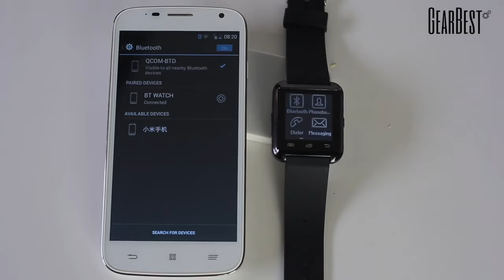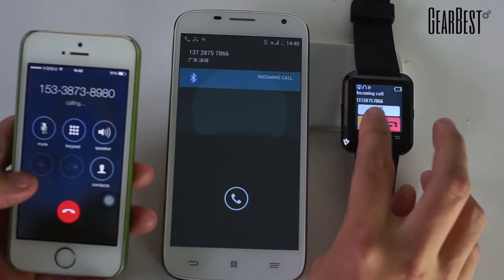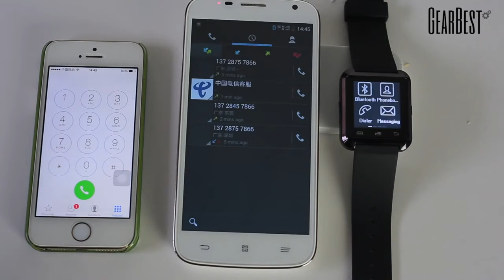*FLASH SALE* U Watch U8 Pro Smartwatch Bluetooth Life Waterproof (REVIEW)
Description
Ambient Noise: ≤75dB
Transmitting Range: ≥10m
Talk Time: Approx. 3 hours
Charging Time: Approx. 1 hour
Music Play Time: Approx. 6 hours
Standby Time: Approx. 160 hours
Bluetooth Version: Bluetooth V3.0 + EDR
Range of Frequency: 2.4GHz spectrum
Language Support: English, French, Portuguese, Italian, German, Spanish, Russian, Swedish, Thai, Vietnamese, Finnish
Bluetooth Protocol: A2DP + HFP 1.5 + HSP 1.2
Power Supply: Built-in 230mAh rechargeable battery

bluetooth smartwatch u8 u,
bluetooth smartwatch u8 u smartwatch,
danh gia smartwatch u8,
gromate u8 smartwatch,
gromate u8 smartwatch deutsch,
i one u8 smartwatch indonesia,
i-one u8 smartwatch,
i-one u8 smartwatch for android,
i-one u8 smartwatch for ios,
lemfo u8 smartwatch,
noise u8 smartwatch,
onyx smartwatch u8,
promo zegarek smartwatch u8,
review smartwatch u8 español,
smartwatch explay u8,
smartwatch gadgets one u8,
smartwatch orologio touch screen u8 bluetooth,
smartwatch u watch u8 smartwatch,
smartwatch u8 lollipop,
smartwatch u8 plus español,
smartwatch u8 u,
smartwatch u8 unboxing español,
smartwatch u8 vat vo,
smartwatch u8 viet nam,
u watch u8 2378 smartwatch,
u watch u8 bluetooth smartwatch,
u watch u8 pro smartwatch,
u watch u8 pro smartwatch bluetooth life waterproof,
u watch u8 smartwatch - hitam,
u watch u8 smartwatch review,
u8 pro smartwatch español,
u8 smartwatch,
u8 smartwatch 2015,
u8 smartwatch 2017,
u8 smartwatch android,
u8 smartwatch android wear,
u8 smartwatch apk,
u8 smartwatch apk for android,
u8 smartwatch app,
u8 smartwatch app download,
u8 smartwatch app ios,
u8 smartwatch app iphone,
u8 smartwatch app iphone 6,
u8 smartwatch apps for android,
u8 smartwatch band,
u8 smartwatch battery,
u8 smartwatch battery life,
u8 smartwatch battery replacement,
u8 smartwatch bluetooth,
u8 smartwatch bt camera,
u8 smartwatch bt notifier,
u8 smartwatch bt notifier android,
u8 smartwatch bt notifier app,
u8 smartwatch bt notifier iphone,
u8 smartwatch calling,
u8 smartwatch camera,
u8 smartwatch change face,
u8 smartwatch change wallpaper,
u8 smartwatch charging,
u8 smartwatch charging time,
u8 smartwatch clock face,
u8 smartwatch codes,
u8 smartwatch connect to iphone,
u8 smartwatch connect to phone,
u8 smartwatch default password,
u8 smartwatch description,
u8 smartwatch display,
u8 smartwatch doesn't work,
u8 smartwatch download,
u8 smartwatch driver,
u8 smartwatch driver for windows,
u8 smartwatch driver for windows 10,
u8 smartwatch drop test,
u8 smartwatch dz09,
u8 smartwatch ebay,
u8 smartwatch español,
u8 smartwatch español iphone,
u8 smartwatch español whatsapp,
u8 smartwatch facebook,
u8 smartwatch faces,
u8 smartwatch factory reset,
u8 smartwatch features,
u8 smartwatch firmware,
u8 smartwatch firmware update,
u8 smartwatch fix,
u8 smartwatch for ios,
u8 smartwatch for iphone,
u8 smartwatch frozen,
u8 smartwatch games,
u8 smartwatch german,
u8 smartwatch google play,
u8 smartwatch gps,
u8 smartwatch guide,
u8 smartwatch hack,
u8 smartwatch hack for iphone,
u8 smartwatch hard reset,
u8 smartwatch help,
u8 smartwatch hindi,
u8 smartwatch how to connect,
u8 smartwatch how to play games,
u8 smartwatch how to reset,
u8 smartwatch how to text,
u8 smartwatch how to use,
u8 smartwatch indonesia,
u8 smartwatch instructions,
u8 smartwatch ios,
u8 smartwatch ios app,
u8 smartwatch iphone,
u8 smartwatch iphone 6,
u8 smartwatch iphone 7,
u8 smartwatch iphone app,
u8 smartwatch iphone bt notifier,
u8 smartwatch iphone setup,
u8 smartwatch keeps disconnecting,
u8 smartwatch keyboard,
u8 smartwatch language,
u8 smartwatch latest firmware,
u8 smartwatch locked up,
u8 smartwatch manual,
u8 smartwatch memory card,
u8 smartwatch messaging,
u8 smartwatch messaging not working,
u8 smartwatch microsd,
u8 smartwatch mod,
u8 smartwatch modification,
u8 smartwatch music,
u8 smartwatch music control,
u8 smartwatch no sound,
u8 smartwatch not charging,
u8 smartwatch not pairing,
u8 smartwatch not turning on,
u8 smartwatch not vibrating,
u8 smartwatch not working,
u8 smartwatch notification,
u8 smartwatch notifier,
u8 smartwatch nz,
u8 smartwatch on iphone,
u8 smartwatch operating system,
u8 smartwatch original firmware,
u8 smartwatch pairing,
u8 smartwatch pairing failed,
u8 smartwatch password,
u8 smartwatch pedometer,
u8 smartwatch pedometer not working,
u8 smartwatch play music,
u8 smartwatch please install bt notice app in remote device,
u8 smartwatch please install bt notifier,
u8 smartwatch price,
u8 smartwatch programming,
u8 smartwatch qr code,